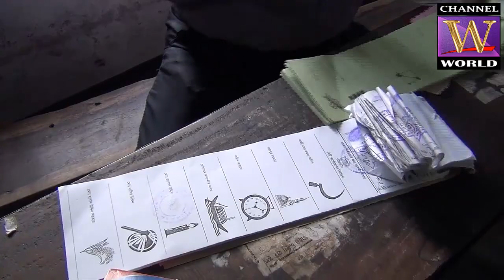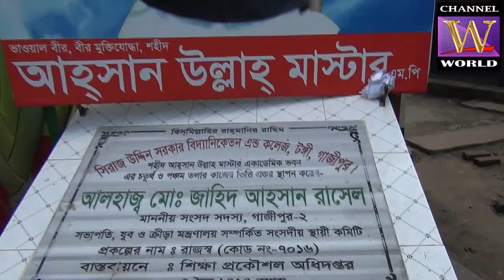GAZIPUR CITY ELECTION 2018 - CHANNEL WORLD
Welcome to the official CHANNEL WORLD YouTube channel.CHANNEL WORLD is a news oriented channel of World Wide.This channel is broadcasting news and talk showe related to news and current affairs, business, sports, entertainment and many more. Contents of CHANNEL WORLD are available In this YouTube channel with regular updates. Tune into CHANNEL WORLD for 24 hour news on TV.Check out our Facebook, Twitter and Instagram for regular updates.